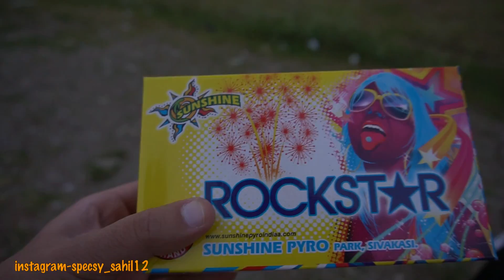CHEAPEST DIWALI STASH TESTING || LATEST FRUIT WALA ANAR & SIREN ANAR🔥😍